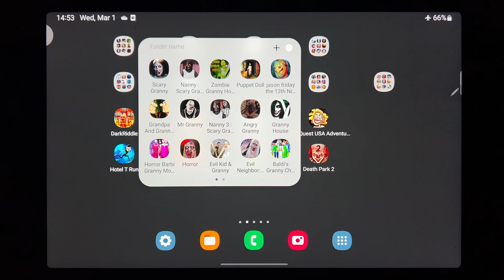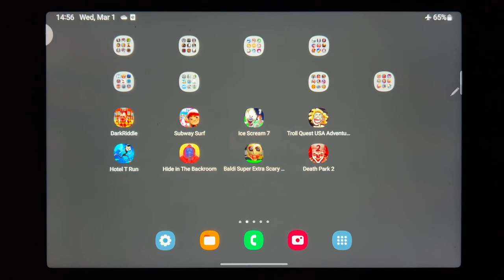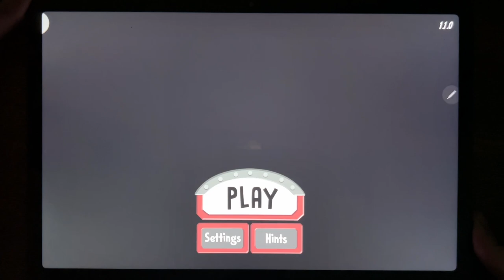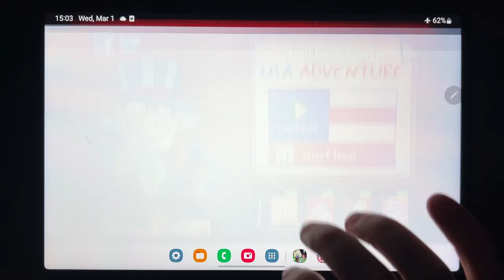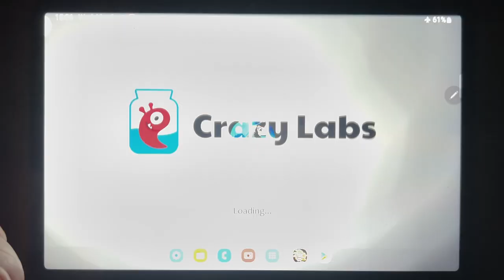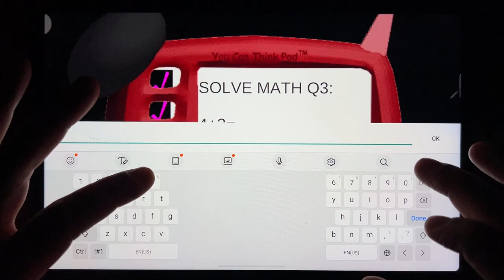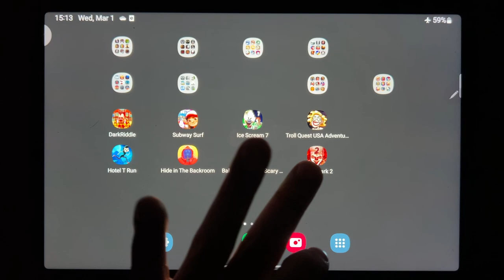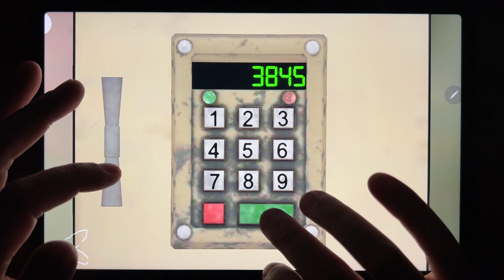Dark Riddle, Subway Surf, Ice Scream 7, Troll Quest USA Adventure, Hotel T Run, Hide in The Backroom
Dark Riddle, Subway Surf, Ice Scream 7, Troll Quest USA Adventure, Hotel T Run, Hide in The Backroom, Baldi Super Extra Scary Mod, Death Park 2